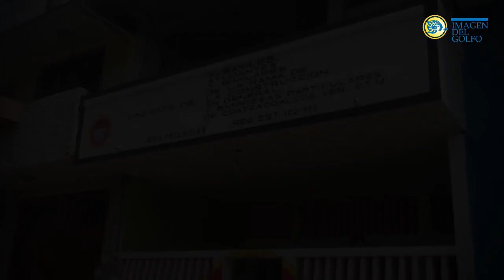Albañiles añoran el tiempo del trabajo abundante en Veracruz